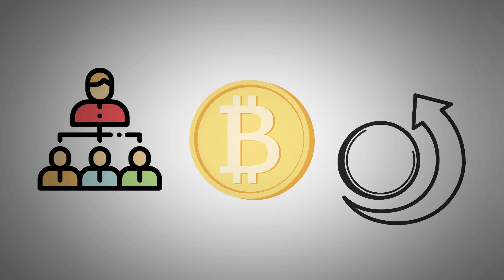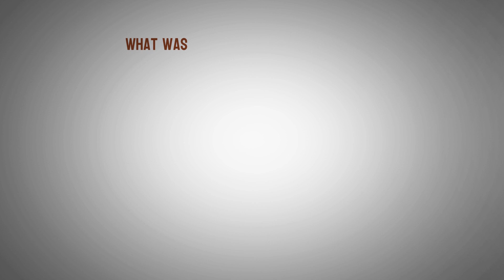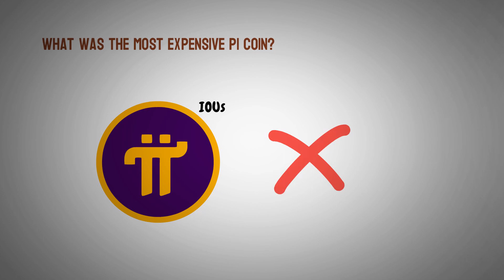Pi Network: What Will Happen To The Price in 2023?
In this video, join us as we explore the future of the Pi Network and its potential impact on the cryptocurrency market. In this video, we discuss the current state of Pi and what factors could influence its price in 2023. From adoption rates to competition in the crypto space, we provide insightful analysis to help you make informed decisions about your investment in Pi. Don't miss out on this important discussion about the future of one of the hottest cryptocurrencies of the moment!
How We’ve Made Up To $800 Per Day In Totally Automated Crypto Profits

What is Bitgert? Bitgert Crypto Explained with Animations

00:39 - intro
01:13 - Coin History Value
02:28 - Pi Coin Value Prediction for 2023
04:10 - In 2025, how much will Pi be worth?
04:33 - What is the value of Pi Coin in 2030?
04:49 - What was Pi Coin's first purchase price?
05:05 - What was the most expensive Pi Coin?
05:29 - Is it a good bet?
05:52 - Outro

Also, be aware of spam comments in the comments section. We will NEVER ask for your personal information and certainly will not contant you on WhatsApp. We create content related to cryptocurrency to entertain our viewers and provide value any way we can.